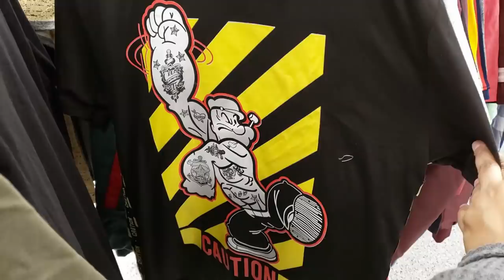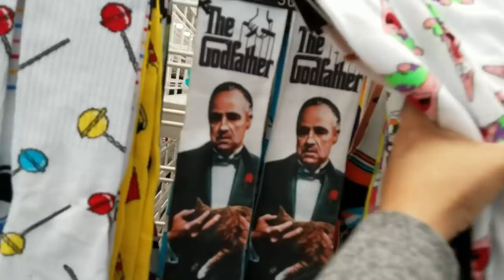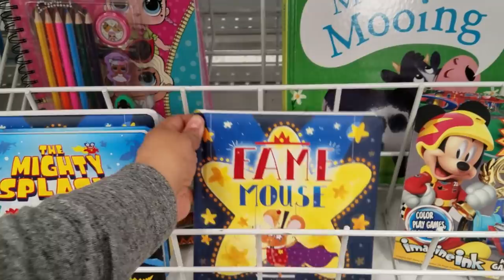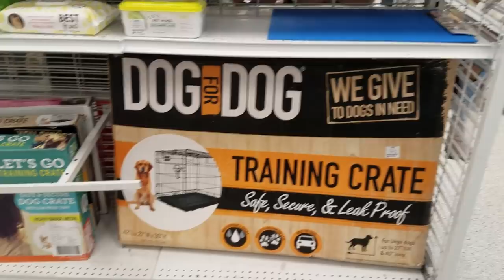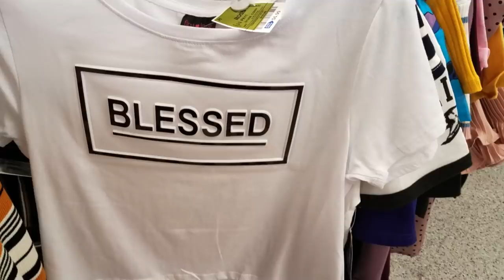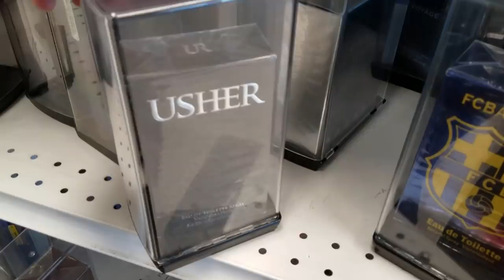ROSS STYLES ON A BUDGET SHOP WITH * ME * 2019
Hello everyone. Shop with me through Ross. You can find name brand clothes on a budget . Different styles to choose from. Men's styles, women's styles, cute kid shoes, hats, wallets and more. Name brand are not just for department stores . You can find Tommy Hilfiger in Ross dress for less. Yes you can ! Sometimes Ross can be a hit or miss think of it like thrifting .

Thanks for hanging out with me. Have a great day or night. Please stay safe and buckle up.

compra conmigo